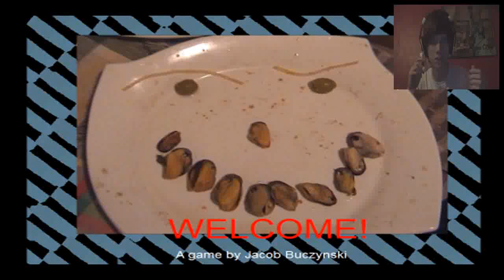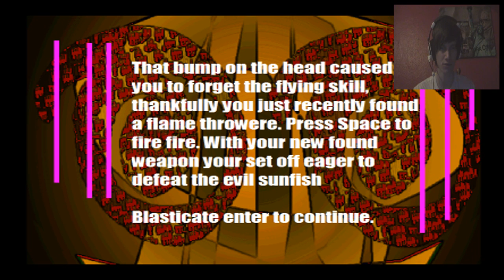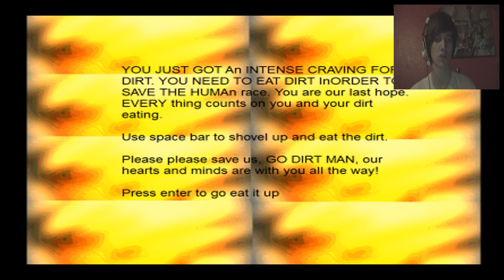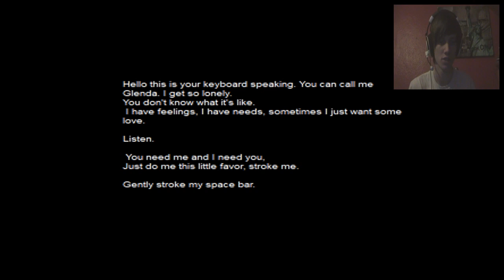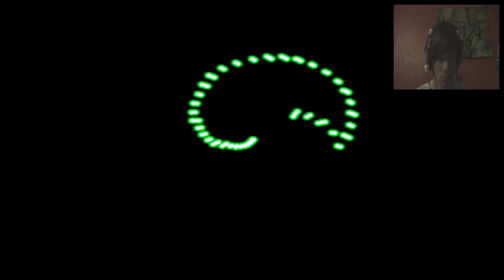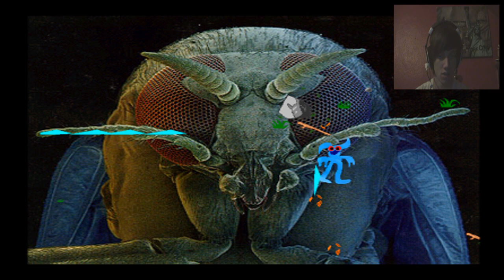No Words Can Describe This Game - Revenge Of The Sunfish